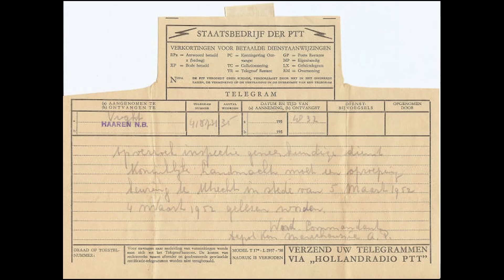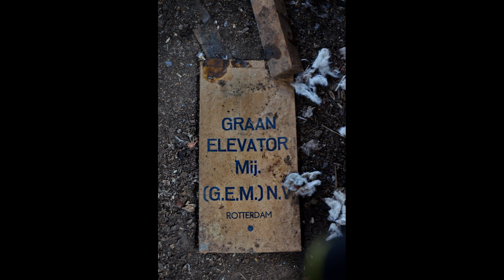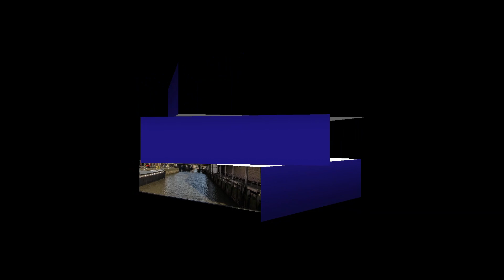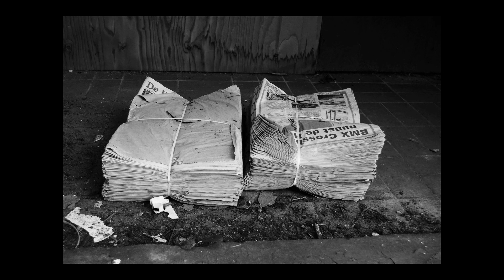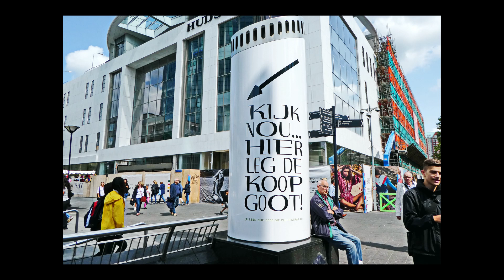Foto film van mooi Rotterdam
Rotterdam verzameling, foto's van Rotterdam  met wat ontspannen muziek, kijk en bewonder havens Rotterdam SS Rotterdam ,ketelbinkie, havenliedjes .